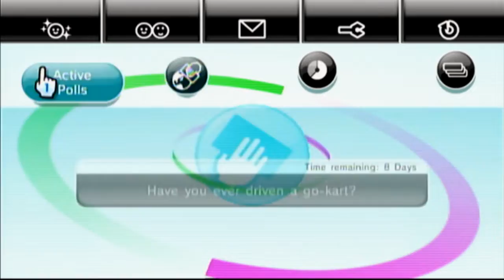Everybody Votes Channel (RiiConnect24) 4/7/22 New Poll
There were no new results today so it's just a new poll.

Active Polls:

Do you rely of coffee to wake you up in the morning?

Have you ever moved from a house or apartment?

Which superpower would you rather have?

Worldwide Polls:

Have you ever driven a go-kart?

Recent Results:

Have you ever cheated in a video game?

Would you like to visit the moon?